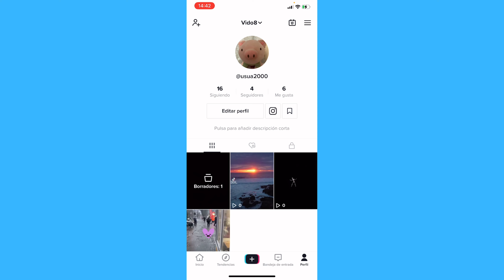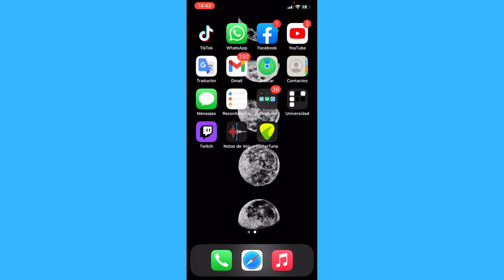Cómo Usar un Video para Responder a los Comentarios de TikTok